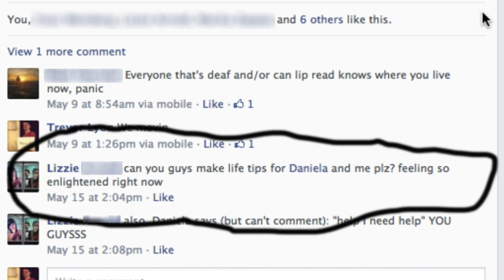Pat and Trevor's Tips for Daniela and Me (Lizzie) plz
Pat and Trevor get a special request from the Internet.